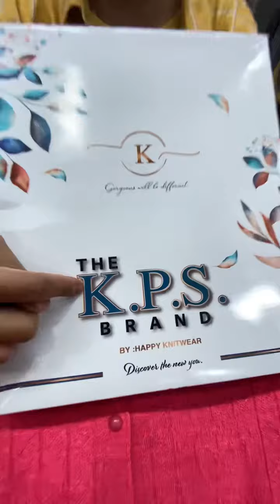अब लुधियाना में CID Raid - 💰 ₹95 से शुरू Ladies Winter wear collections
Address: Happy Knitwears - B-XI-829, Mochpura bazar, Ludhiana, Punjab India.